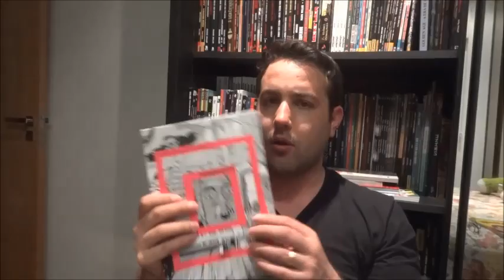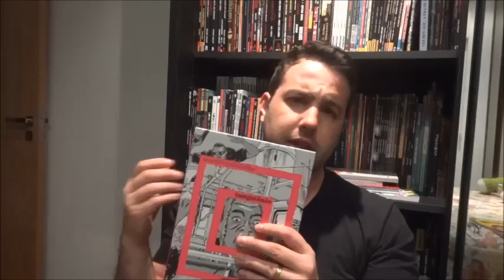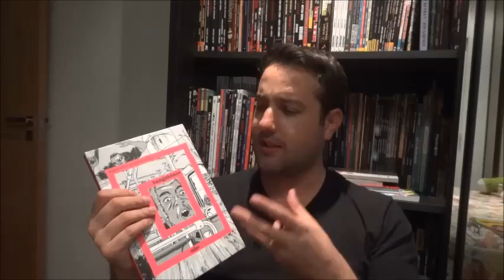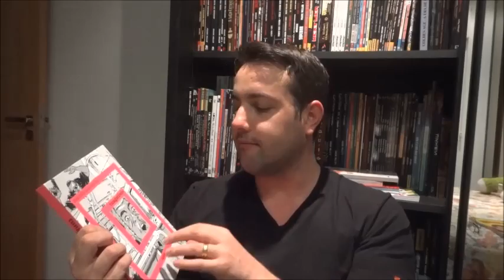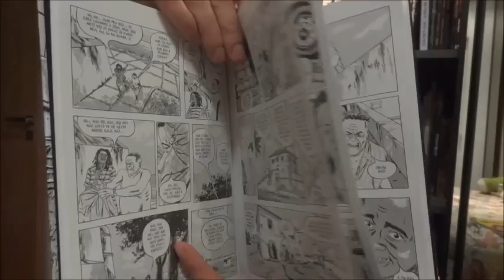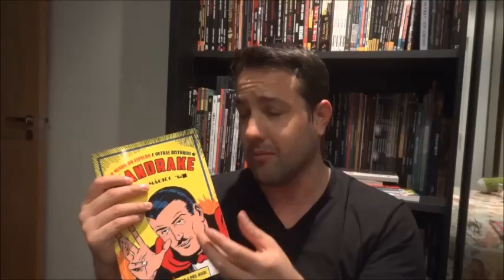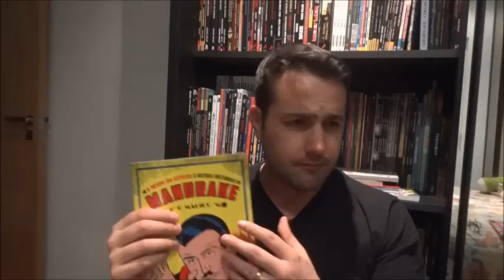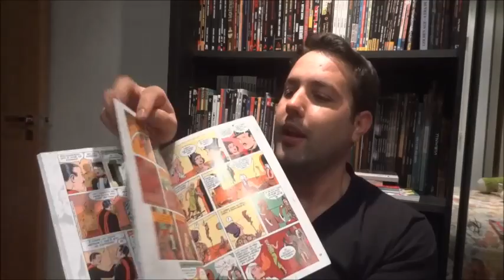[Central HQs] Tungstênio e Mandrake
Resenhas / reviews dos encadernados:
- Tungstênio por Marcello Quintanilha (Editora Veneta)
- Mandrake (Pixel)